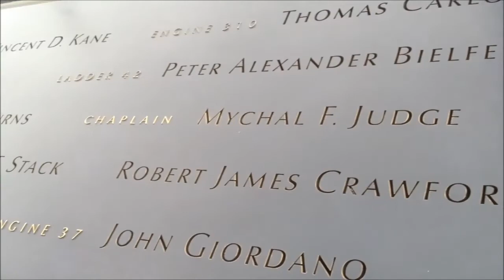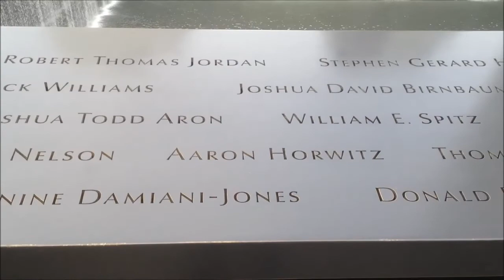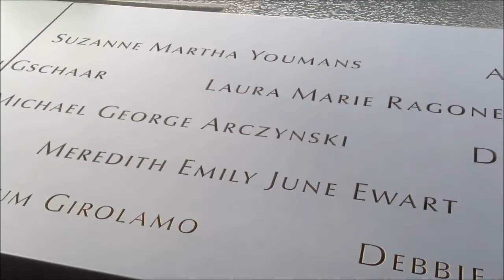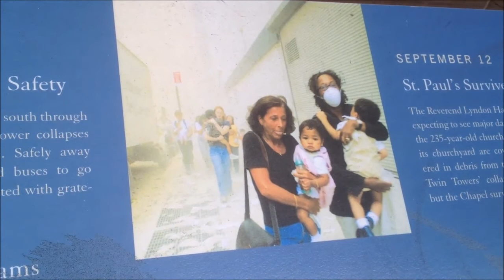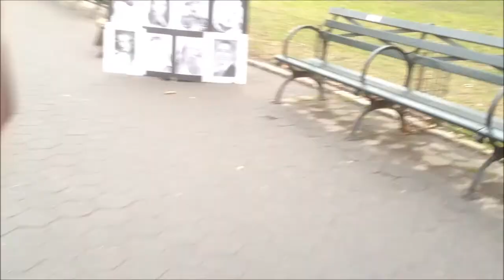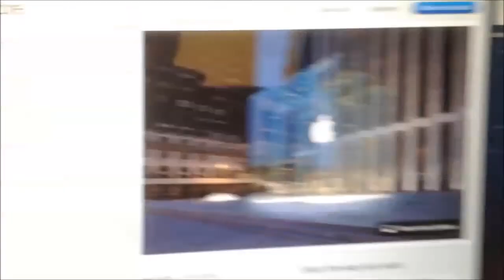New York City Trip 1-9-2013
decided to take a trip to the city with my mother as a birthday gift